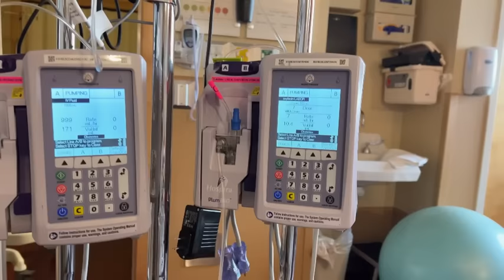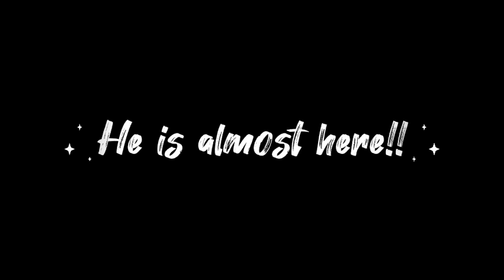Labor & Delivery Vlog| First Time Mom| Induced At 39 weeks| Raw & Real